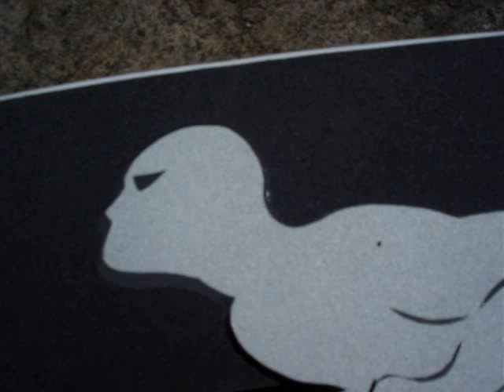SilversurferBoard 158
This is a proto type board that I have made, I want to see something different so I made it, if you want to see the video of it in action, look SilversurferBoard 158 Part 2 and you will see and when you get a chance Take a look @ out Video Game Battle Suit we call: Project-X, it works with Playstation 2&3, PC/MAC